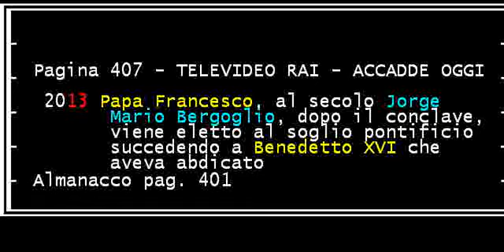§.407/rubrica "ACCADDE OGGiDì" 13 MARZO 2019-2013 - elezione di Papa Francesco, 6 anni fa /televideo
Pgina 407 - TELEVIDEO RAI - ACCADDE OGGI: 13 MARZo 2019

2013 Papa Francesco, al secolo Jorge
Mario Bergoglio, dopo il conclave,
viene eletto al soglio pontificio
succedendo a Benedetto XVI che
aveva abdicato

Almanacco pag. 401